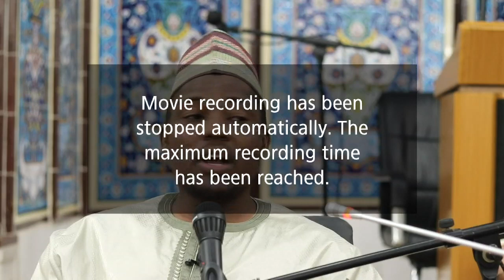Ahkamus Sultaniyyah (Bitar Littafi) 31/01/2020 -Ustadh (Dr) Bashir Abdallah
You can get more of these videos,
Tafsir of Dr Isa Ali Pantami (2016, 2017, 2018, 2019),
Shamailu Nabiyy (2017, 2018, 2019),
Lectures by Rijiyar Lemu, Aminu Daurawa, Bin Uthman and other prominent scholars,
PUC 2017, 2018, 2019 all in full HD delivered to you in flash drive.

Kindly order for your own Guidedview pack on our or at I-Media TV studio, An Noor Mosque, Wuse 2, Abuja.